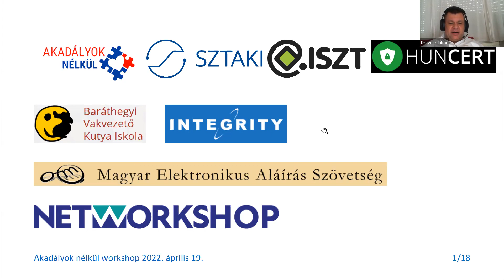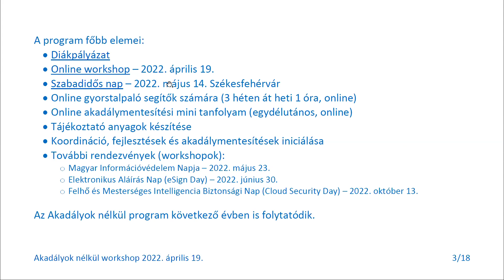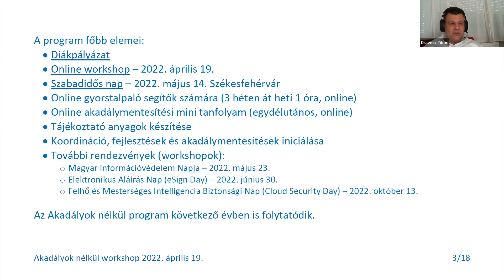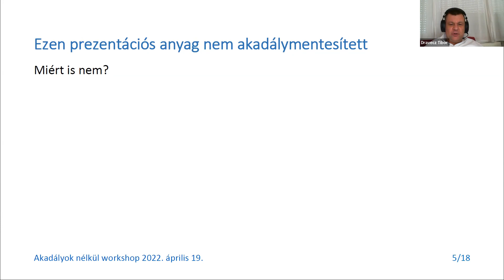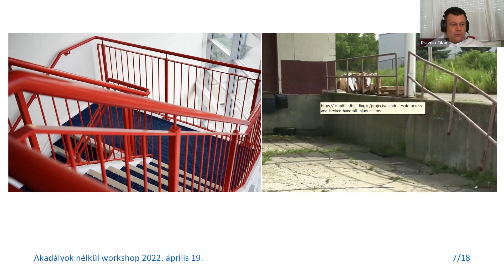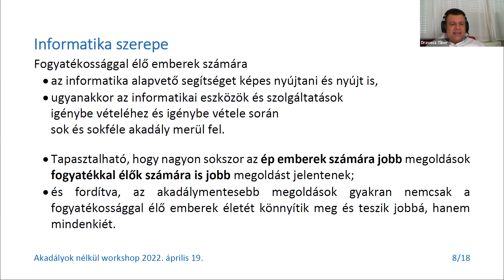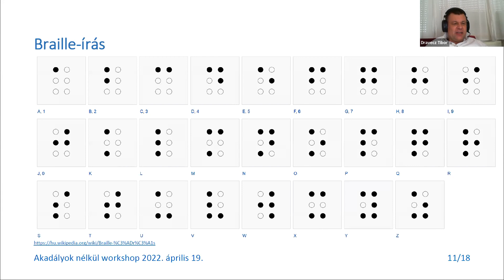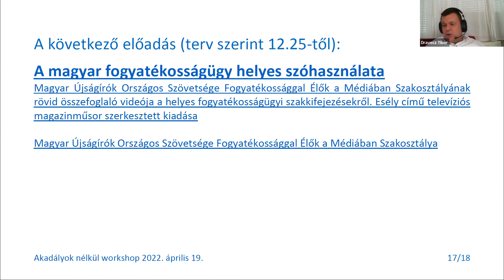Dravecz Tibor: Köszöntő és bevezető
Köszöntő és bevezető: 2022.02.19-i Akadályok nélkül workshop